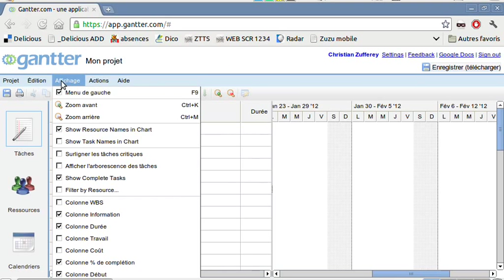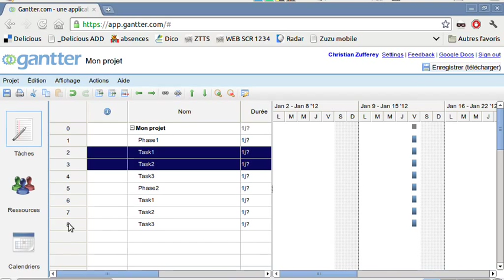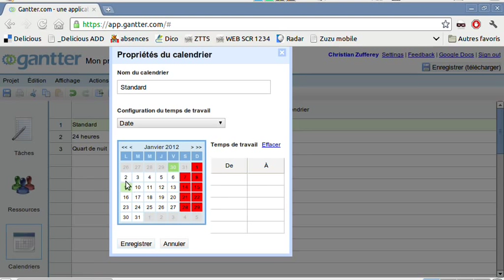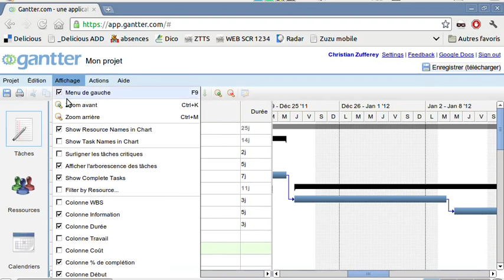Gantter tutoriel part 1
Petit tutoriel tout simple pour débuter avec le logiciel de gestion de projet Gantter.com